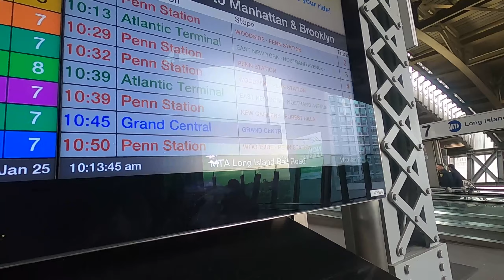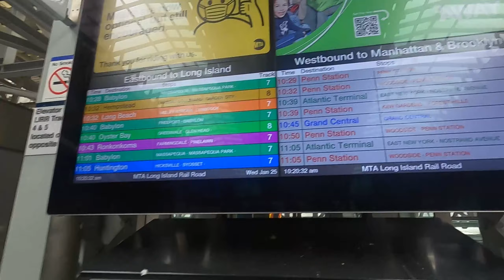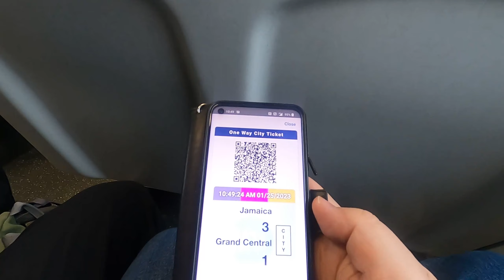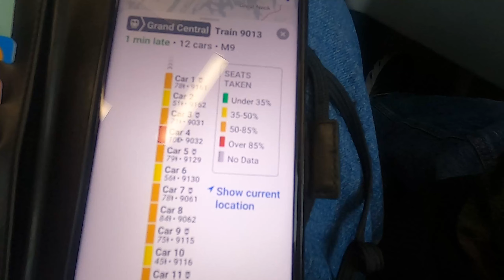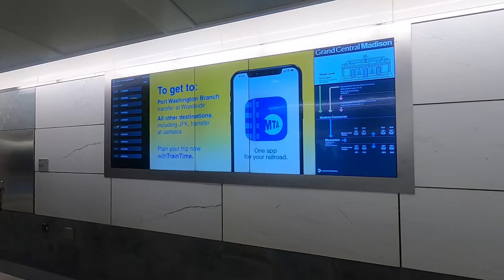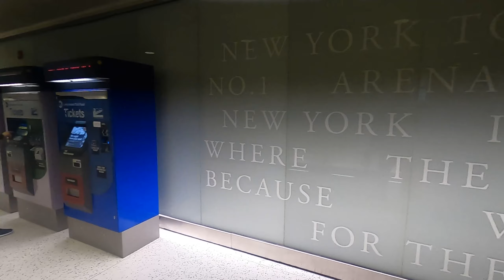FIRST LIRR to Grand Central Madison Jamaica-GCM, 1-25-23, raw video only, 1440p60 GoPro8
1440p 60fps GoPro 8 / not edited, raw footage only / Jamaica to Grand Central Madison, very first train at 1045am **This video replaces the shorter video originally posted on Jan 25 2023, 3pm, now deleted.** Please read my About page. This channel is 90% raw footage, meaning I barely edit and mass upload everything asap. I like to have most all of my footage available to look through and only cut out serious errors.

"Grand Central Madison is the first new major downtown rail terminal in the United States in 67 years and the first expansion of the LIRR in 112 years."